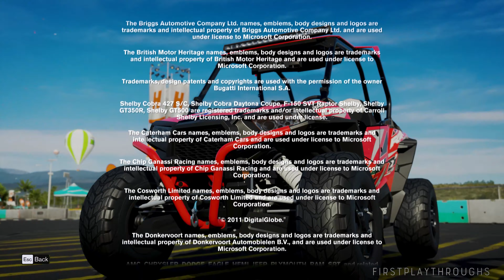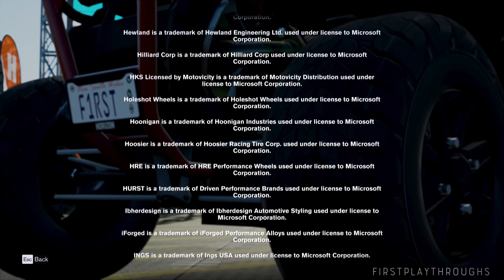〈4K〉Forza Horizon 3 FULL GAME Walkthrough - Part 7 - ENDING - No Commentary GamePlay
0:00 - Intro
0:05 - Full walkthrough of the story mode - part 7